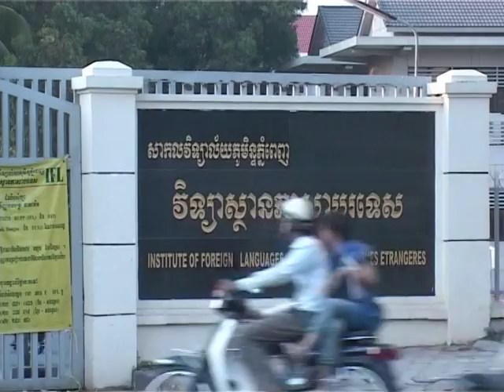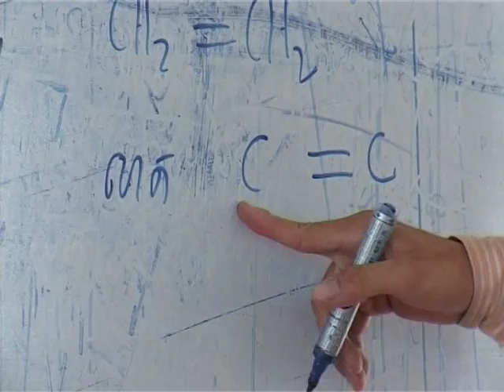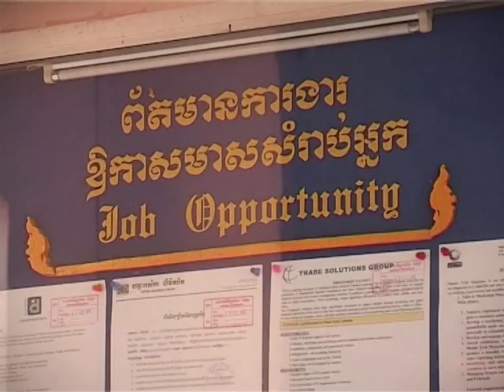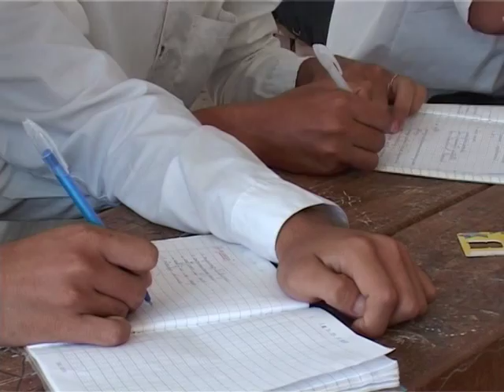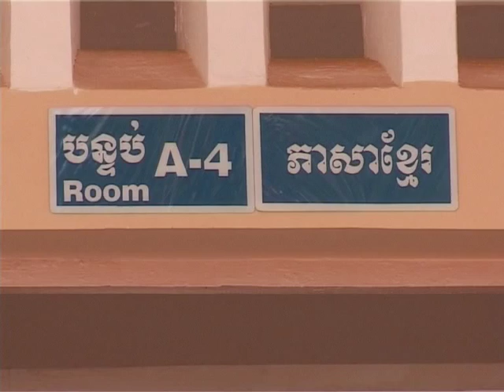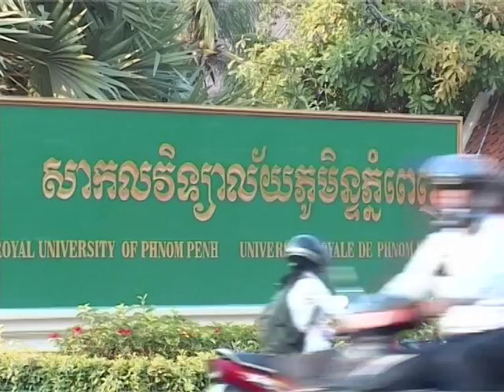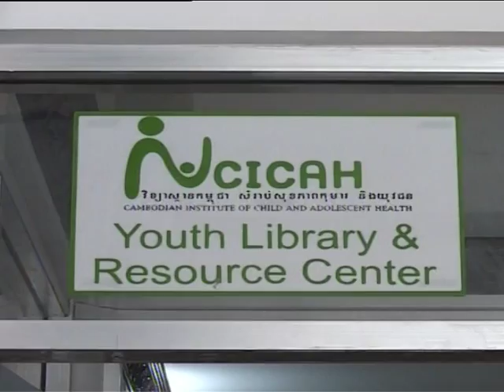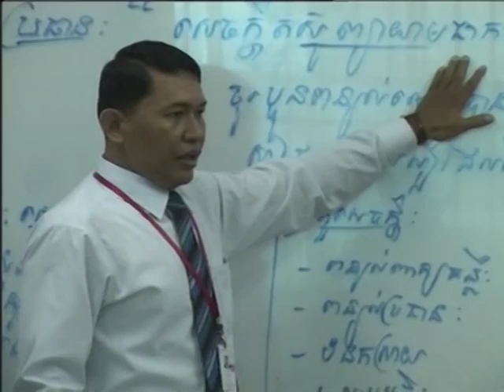20140726 - Oknha Dr. Mengly J. Quach’s Interview by TVK on Cambodia Education Reform